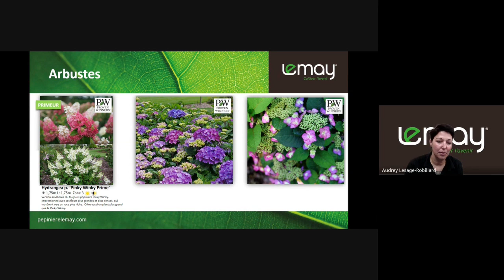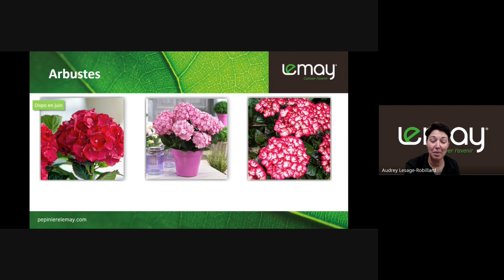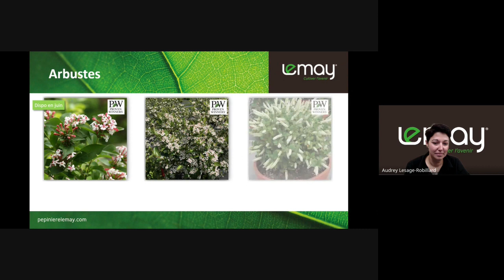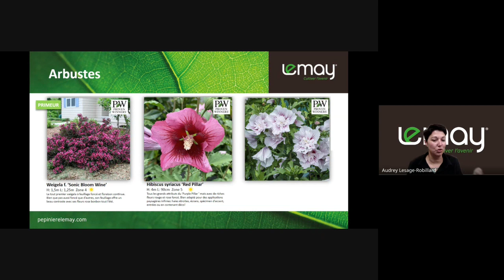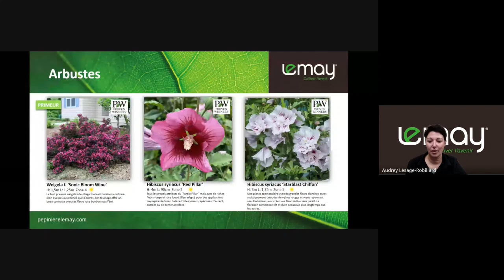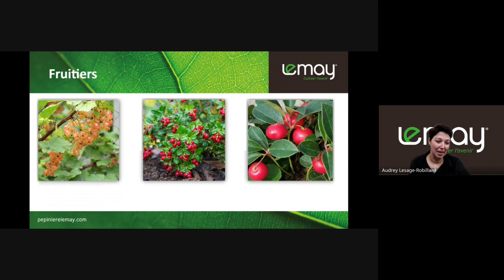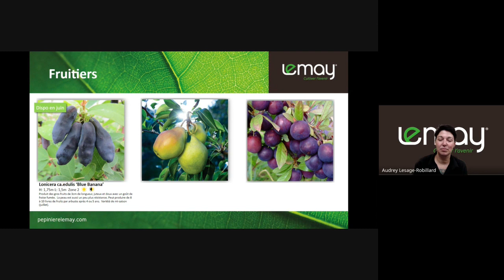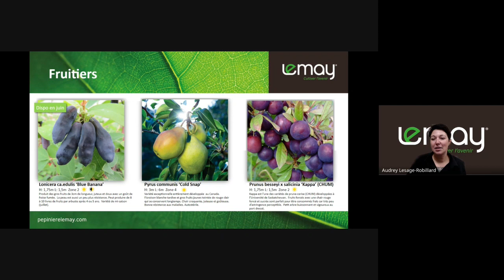Webinaire Nouveautés Ligneux et comestibles 2024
Découvrez nos nouveautés 2024 du côté des plantes ligneuses et des comestibles.